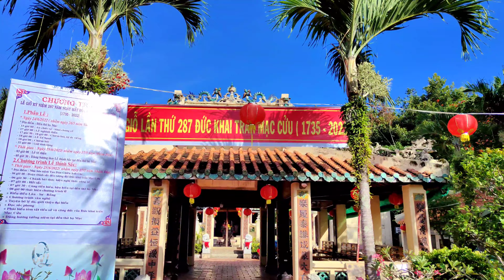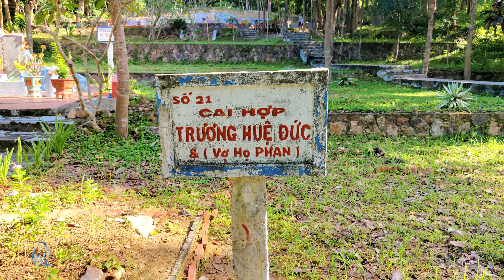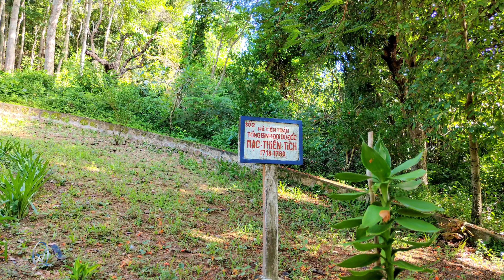Du lịch Hà Tiên thưởng thức hải sản tươi sống tại chỗ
Du lịch Hà Tiên trong thời điểm biển lặng im được thưởng thức hải sản tươi sống tại chỗ
  Tọa độ của bãi biển để bạn định vị : 10°22'09.2"N 104°26'35.8"E